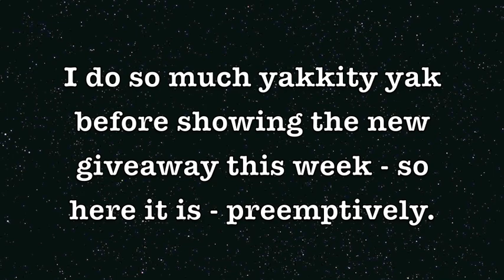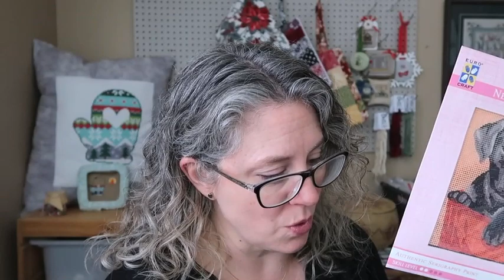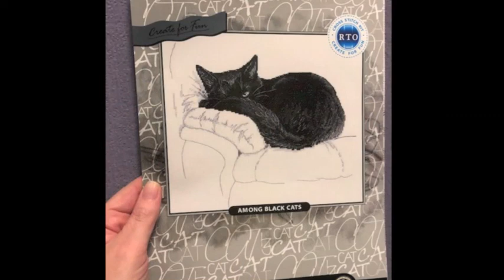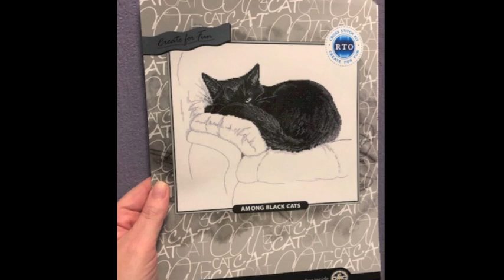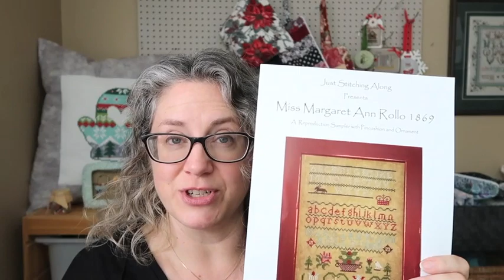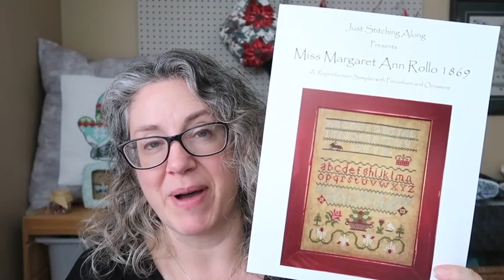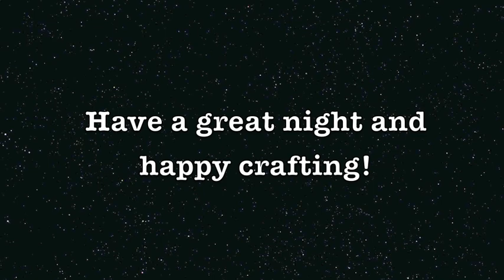Flosstube - Off the Grid Needlearts - Monday January 25 Daily Craft Chat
Thank you for joining me for mostly daily stitching/crafty cheer.

If you are interested in contacting Laura you can do so here

Check out Lisa - Forest City Stitching on YouTube!

My current WIPs are:
Sevan by Landmark Tapestries and Charts which can be found I am using a 16 count off white aida and the called for threads

2018 Holiday Evertote Mitten by Rachel Nichols (PDF can be found

New starts on Jan 1 will be the:

Vierlande HKVH Sampler - available on the Silk Stitching app for iOS or on their website on Jan 1 as a downloadable PDF
I am using a 36 count RandR Reproductions fabric in the Winter Brew colourway and a Missus Sedas silk in Rouge

I am using a Madelaine Tosh Twist Light yarn in the Jade colourway